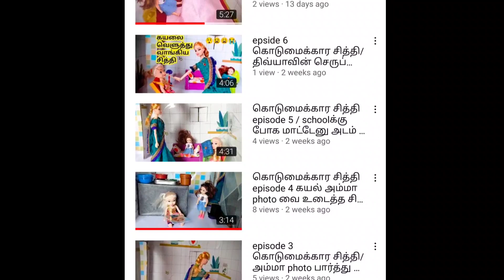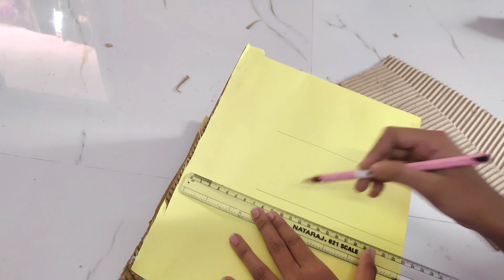Cardbaird craft idea tamil/craft tamil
Cardboard craft idea tamil/craft tamil